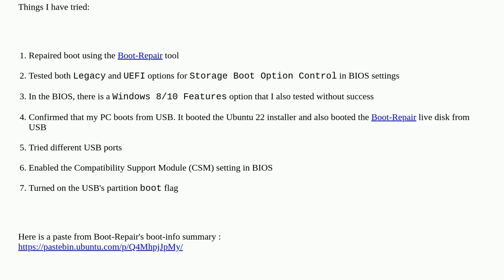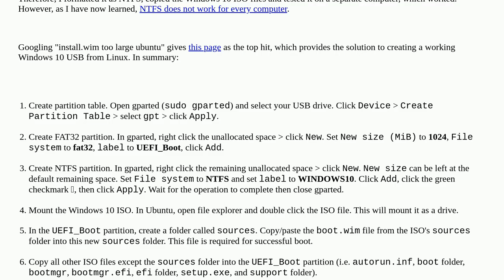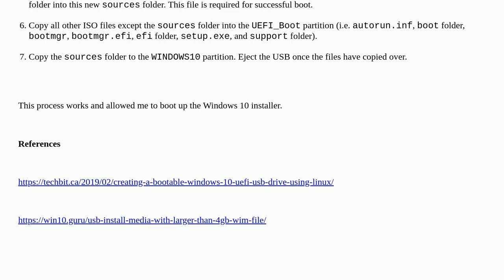Confirmed working Windows 10 USB, BIOS settings, and repaired boot. Why won't Windows 10 USB boot?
A special thanks goes out to the community

  usb boot bios windows-10